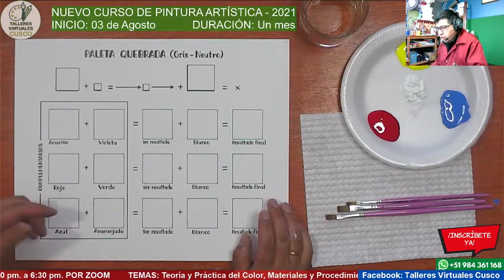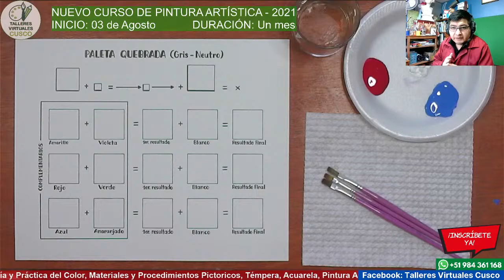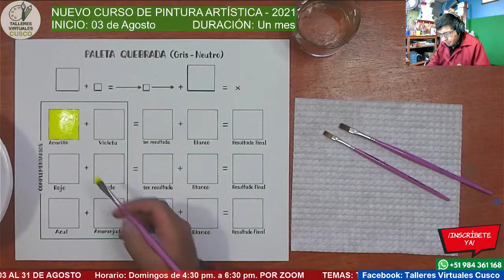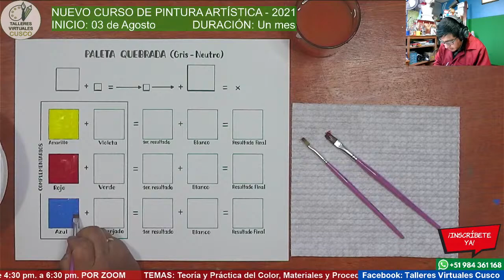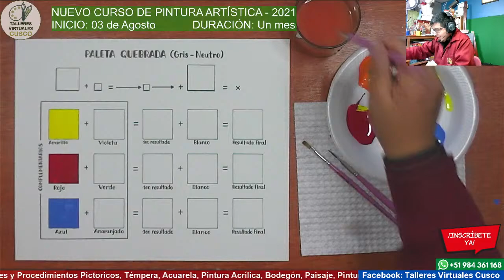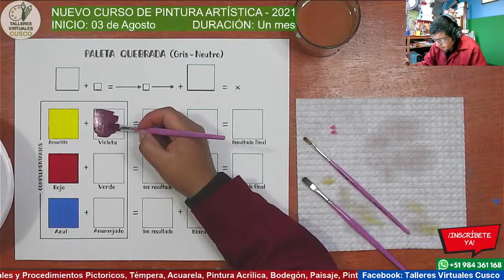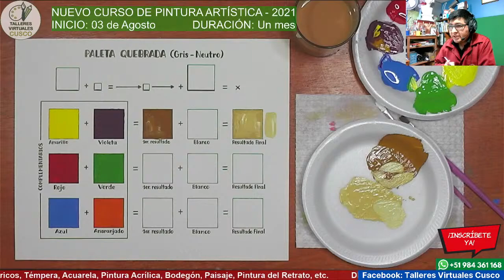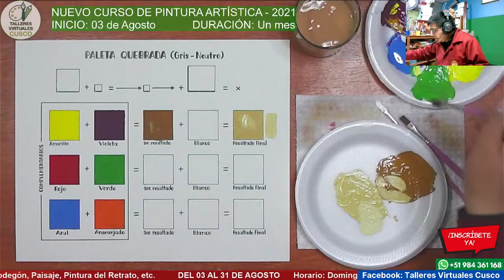La esencia del Color - Cómo mezclar colores - TEORIA DELCOLOR - TALLERES VIRTUALES CUSCO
TALLERES VIRTUALES CUSCO